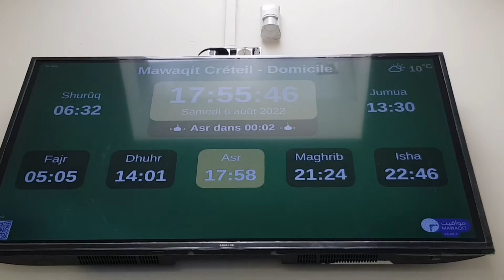Asar prayer at creteil mosque